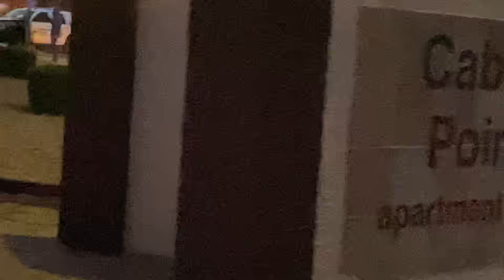Static Feed with Direct D And Tempe Against police violence￼￼